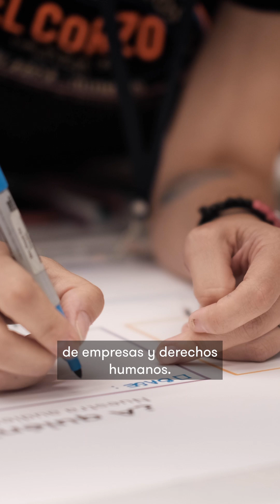Curso de Empresas y Derechos Humanos / 2024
Durante la semana del 17 al 21 de junio, 27 profesionales de América Latina y el Caribe se reunieron en Bogotá para discutir y desarrollar herramientas para defender los derechos humanos en el contexto de actividades empresariales.